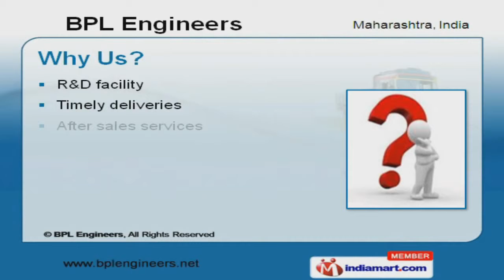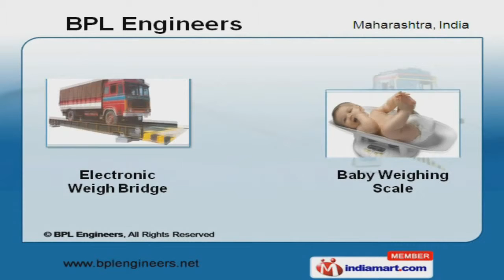Electronic Weigh Bridge by Bpl Engineers, Pune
Welcome to BPL Engineers, Manufacturer and Supplier of Electronic Weighing Scale Machines. We are an ISO 9001:2000 certified company, established in the year 1998. Our Ethical business practices help us to cater reputed Clients across the country. Timely deliveries, Customized range and Team of diligent and qualified personnel help us to achieve an enviable position in the industry. Our quality policy comprises of Durability, Versatile, Accuracy and Tensile Strength. We serve to industries like Confectioneries, Grocery Shops, Retail Outlets, God owns and Hotels. We offer a splendid range of Milk Weighing Systems, Crane and Table Top Scales. Our Electronic Weigh Bridge, Jewelry and Baby Weighing Scales are well known for their durability and reliability. We also provide Trolley, Coin Operated and Platform Scales that are a class apart. Along with that we offer Table Top Weighing and Heavy Platform Scales that are highly efficient.